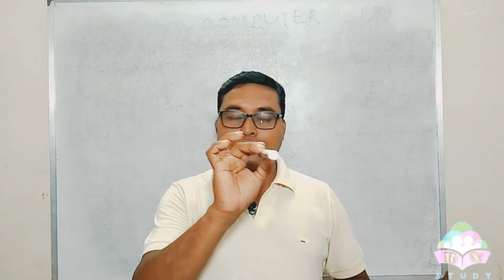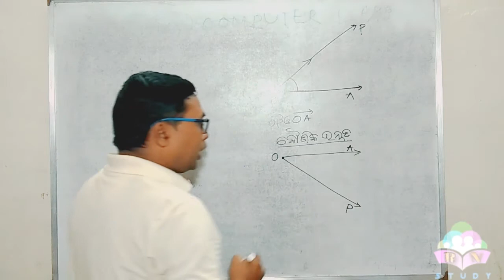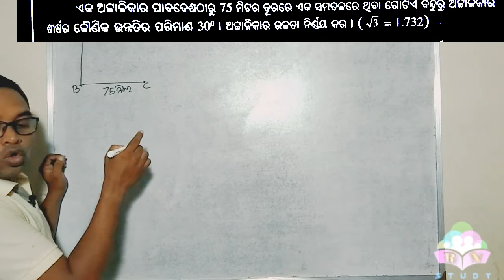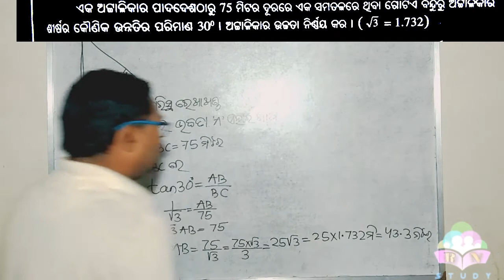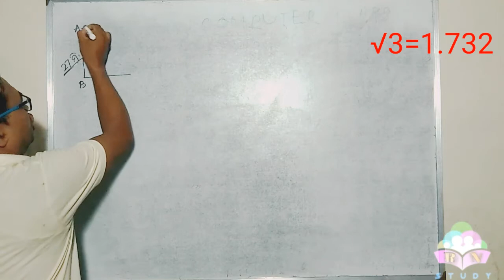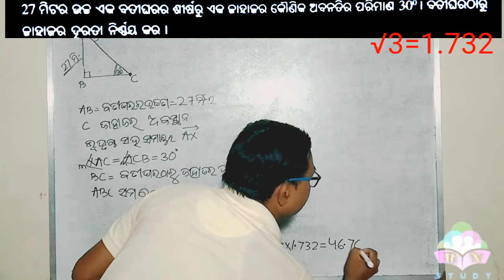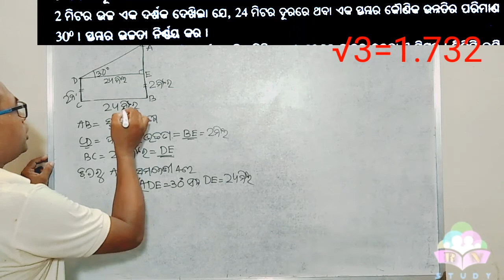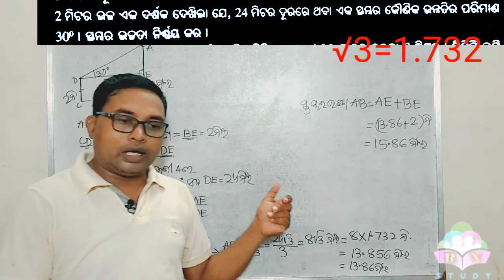basic concept of trigonometry height and distance in odia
trigonometry\\class-x\\part-4\\rn study

rn study
trigonometry class ten in odia
height and distance basic concept in odia
foundametal height and distance in odia
basic concept trigonometry class ten in odia